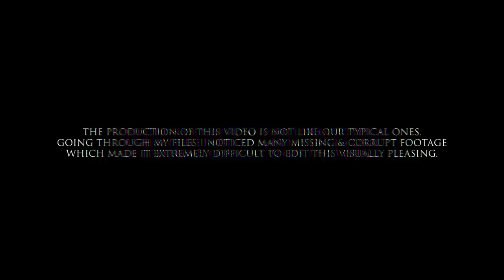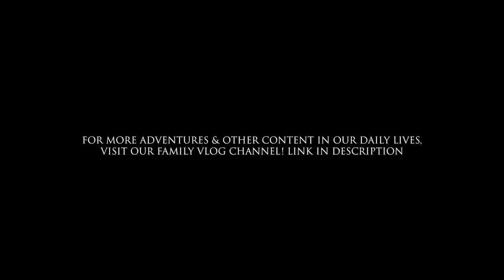Returning to the DEVILS BURIAL GROUNDS (Scary) | Cole Harbour Poor's Farm | LOST BODIES LEFT BEHIND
Returning to the DEVILS BURIAL GROUNDS | Cole Harbour Poor's Farm | The LOST GRAVES LEFT BEHIND

Before y'all start watching, just know that due to certain video files currupting during the editing process, this video is not produced like our typical episodes. This situation made it really hard to create a visually pleasing episode, but overall the night was pretty interesting with the activity we got at the poor's farm. This property is known as the Cole Harbour poor's farm, where many died in 1929 from a forest fire that destroyed every building in site. Some folks didn't even make it out. We believe that many of these individuals are still here and want to talk. This time as we return we brought @exploringharley  with us so he can have his own experience as well. turned out pretty interesting if you ask me!

Peace & Love ✌